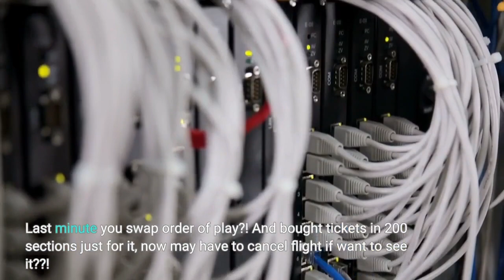Frustration in Cincinnati as Serena Williams v Raducanu is pushed back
Nielsen and Amazon have reached a landmark deal for measuring the viewership of Thursday Night Football, which begins an unprecedented run next month as a streaming exclusive on Prime Video. Beginning next month, pregame, in-game and postgame elements of the broadcast will count toward the rating, both on Prime Video and Twitch. Over-the-air local TV station carriage in both teams’ local markets — guaranteed under longtime NFL rules — and out-of-home viewing will also be added to the metric, enabling it to be a more robust (if not entirely apples-to-apples) figure to compare with Sunday and Monday NFL games. The 3-year pact represents the first time a streaming service will be included in Nielsen’s national TV measurement service, and also a first for a live streaming program. Nielsen for the past two years has captured total streaming on Netflix, Prime Video, Disney+ and Hulu, adding Apple TV+ and HBO Max along the way to those streaming rankings. The company delivers the numbers nearly a month after the fact for reasons related to both technological and logistical considerations as well as diplomatic relations with customers. The numbers will be delivered on the same timeline as the rest of the national numbers for broadcast and cable outlets, according to a person familiar with the new setup. The official announcement did not specify a delivery time. Thursday night NFL games racked up a total audience of 16. 4 million on Fox, the NFL Network and Prime Video, up 16% from the year before. (Prime previously offered simulcasts of the broadcast TV coverage of games. ) Citing media buyer sources, The Wall Street Journal said Amazon has told advertisers to expect an average viewership of 12. 6 million for each of the 15 games streaming this year. Amazon has said 80 million households have access to Prime Video. Some adjustment period will be necessary as viewers make the switch from linear to streaming. Fox, NBC and CBS shared Thursday night NFL rights for the past decade-plus before Amazon swooped in to pay $1. 2 billion a year for the exclusive rights for the next 11 years. The tech giant has been making significant investments in live sports, with an eye toward capturing a larger slice of the tens of billions spent each year on TV advertising. Last May, it convened a splashy presentation for ad buyers at Lincoln Center during the NewFronts, welcoming lead broadcast pairing Al Michaels and Kirk Herbstreit onstage. In addition to that duo, Amazon has hired a number of other football specialists both behind and in front of the camera, including executive producer Fred Gaudelli, who teamed with Michaels on NBC’s Sunday Night Football juggernaut for 16 seasons. Amazon reported last month that advertising services revenue grew 18% in the second quarter compared with the same period of 2021 to reach $8. 76 billion, a better performance than that of other digital ad hawkers in a quarter beset by numerous economic challenges.